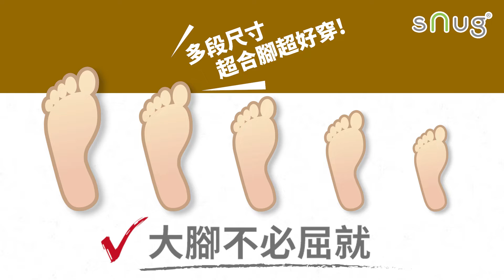《見證分享》sNug除臭襪路人消臭實測